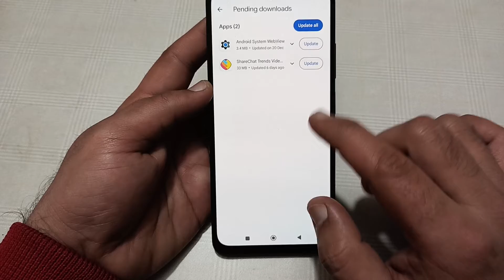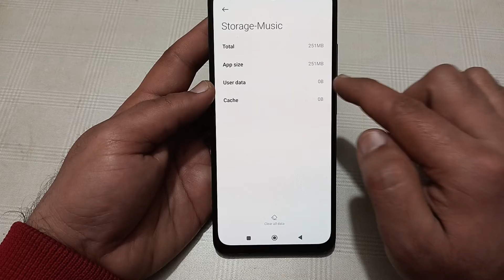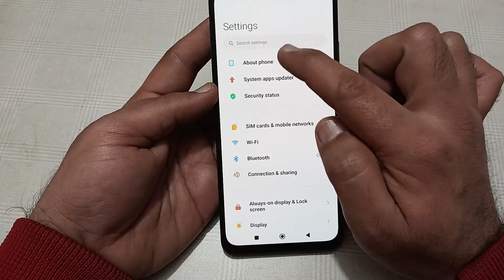POCO c65 auto touch problem kaise theek Karen, POCO c65 automatic touch problem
D Tech Side | Tutorial | Tips and tricks | mobile auto touch problem | ghost touch problem solution | miui 13 ghost touch problem | redmi devices ghost touch problem | automatic touch problem android | vivo mobile automatic touch problem | redmi note 10 pro ghost touch problem | bgmi ghost touch problem | ghost touch problem in miui 13 | call automatic uth jata hai kaise theek karen | poco m2 pro ghost touch problem | phone apne aap uth jata hai kaise theek karen | how to solve auto switch off problem | automatic touch problem